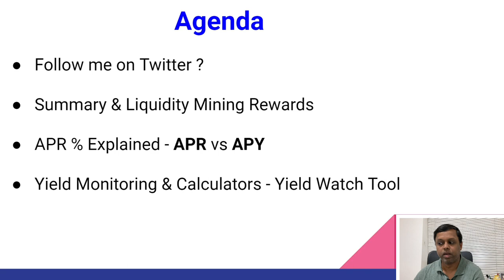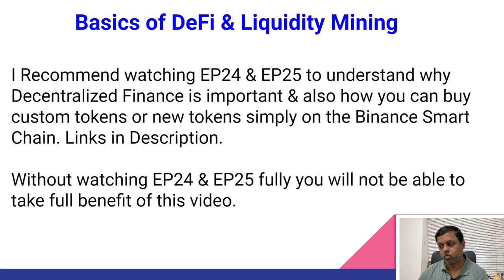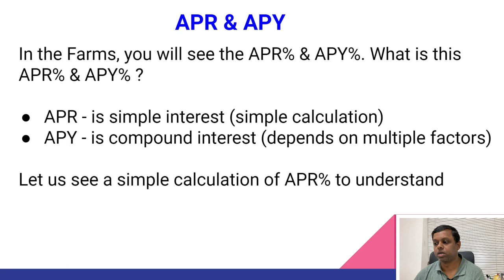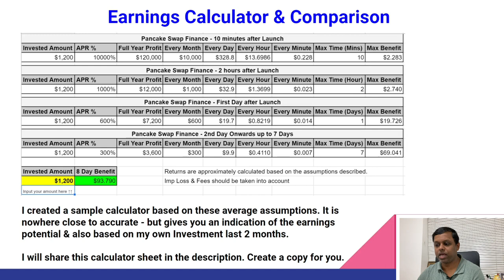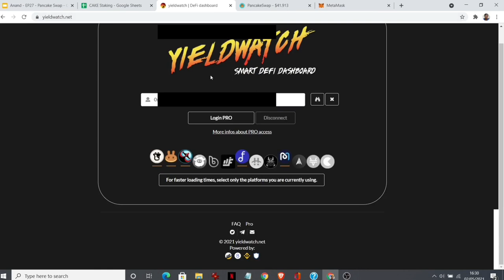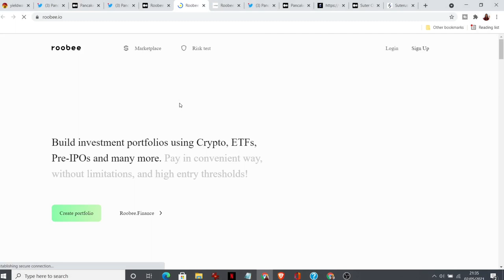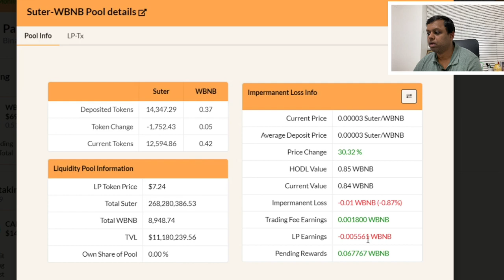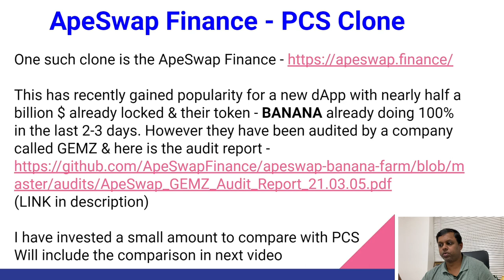EP27 Crypto Tamil | Pancake Swap Tips| Yield Watch DEMO |DeFi APR Explained | Yield Calculator Excel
📱️  Social Media Links  📱
WaxirX India - (Top Indian Crypto Exchange owned & managed by Binance)
Binance - (For buying BEP-20 BNB coins & transferring to Pancake Swap)

Time Stamps - Coming Soon
0:00 -Introduction
1:28 -.
📱️  Social Media Links  📱
Crypto Trading App Signup Links
Coinbase - (Easiest CEX for buying crypto with USD)
Bitrue - (good interest rates with the ability to withdraw crypto quickly)
Crypto.com - (Quickly Buy Crypto & Cashback VISA Crypto Card)
Advanced
🇮🇳 Basic Wallets for INDIA & Basic Trading 🇮🇳

Please make sure to watch EP01 and EP02 before EP03 & EP04 and deciding to invest for the risks involved in Crypto Investing.
NEVER INVEST MONEY YOU NEED FOR YOUR DAY TO DAY EXPENSES. ONLY INVEST A SMALL PORTION OF YOUR SAVINGS.